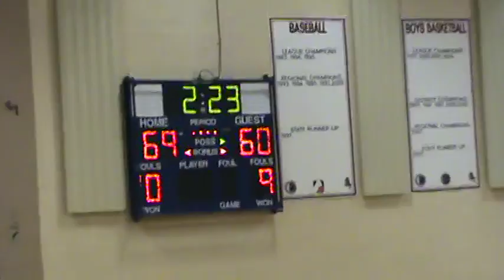3-5-10 - Deslauriers finds Wahlert for the bucket (Brush 69, Dolores Huerta 60)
Brush vs. Dolores Huerta (3-5-10) (Kent Denver High School in Englewood, Colorado in the opening round of the 3A state tournament)